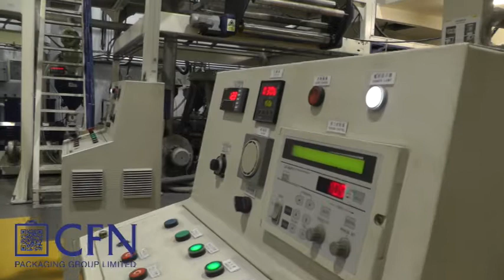3 layer co-extruding machine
for more information. CFN Packaging Group Ltd is a well established business manufacturing plastic and paper products for the packaging industry.